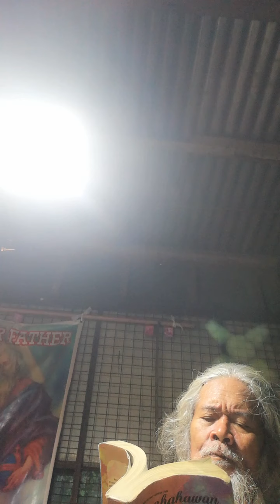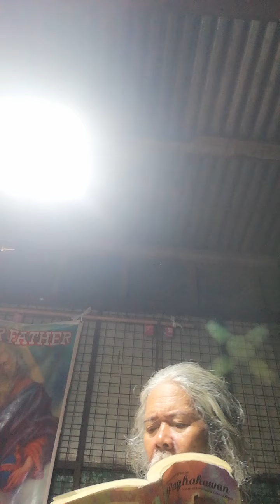The Lord remind his love for us